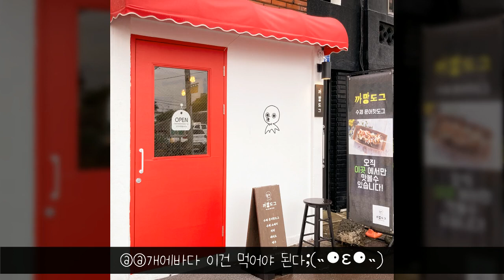[까망도그] 제주 존맛재질 핫도그★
까망도그 핫도그 속 문어가 쏙쏙 핫도그 귀신은
지금 달려가야 될 각인 제주 존맛재질 핫도그★
쫄깃쫄깃한 문어가 들어간 수제 핫도그 군침,,🌭🌭
문어+소세지의 조합은 말모말모 대박적이야~!!!
앉아서 먹을 수 있는 공간도 있어서 딱이자나ㅠㅜ
핫도그에 알맞는 음료와 맥주를 골라 마시자구우
포장해서 바다 보면서 먹으면 럴루 이색적이야😘
크기도 큼직해서 하나만 먹어도 든든하니 조타!!
@@개에바다 이건 먹어야 된다;(˵⚈ε⚈˵)

⏰09:00 ~ 20:00
🏠제주특별자치도 제주시 김녕리 2216
💥우리동네 단골가게 핫플이 알고싶어?💥
우리동네 '팔로우' 누르고 소식받기